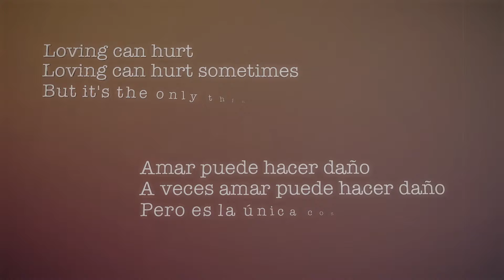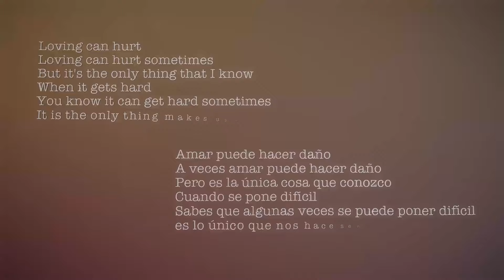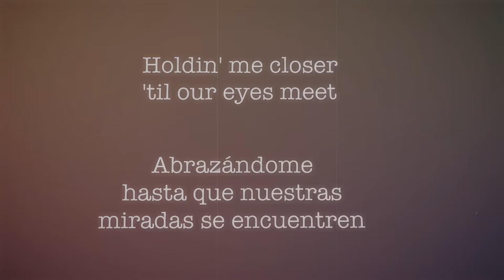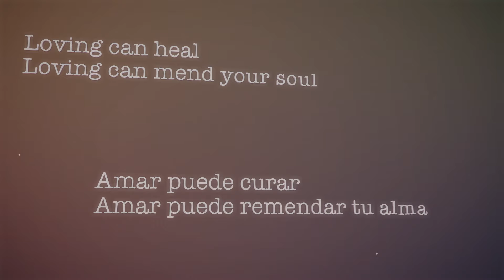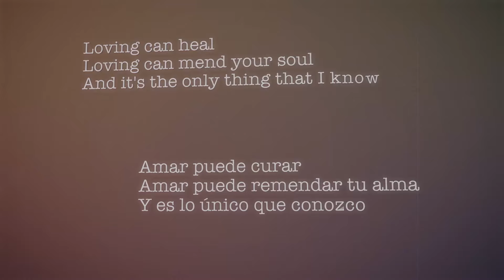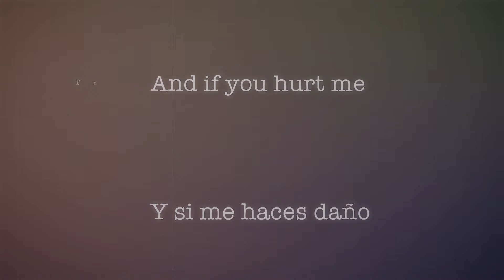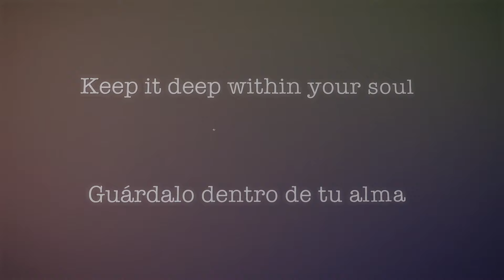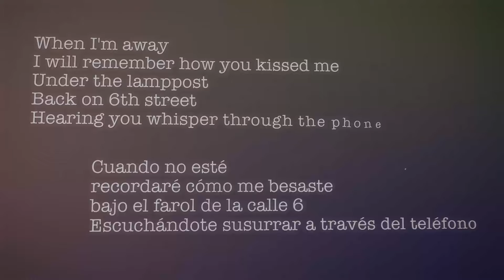Ed Sheeran - Photograph (Video con Letra subtitulado)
¿Quieres saber lo que dice la letra de la canción de Photograph?